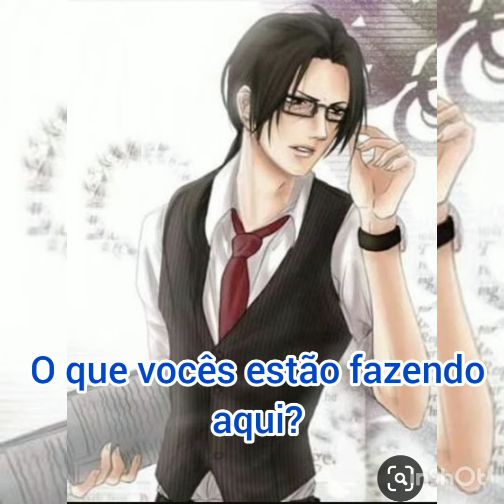Cinco mulheres & um segredo ✯